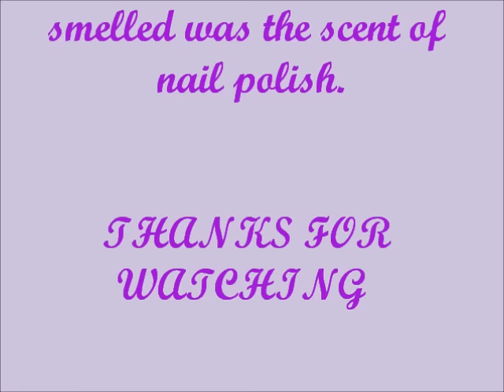Nail Polish #15 - Revlon "GUM DROP" (Parfume Scented Nail Polish.. NOT!)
Thanks so much for stopping by and viewing my channel.  I'd greatly appreciate it.

Have a wonderful day/evening where ever you are in the world.